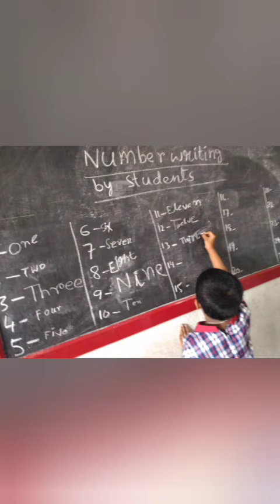Itni sakti hame Dena data....